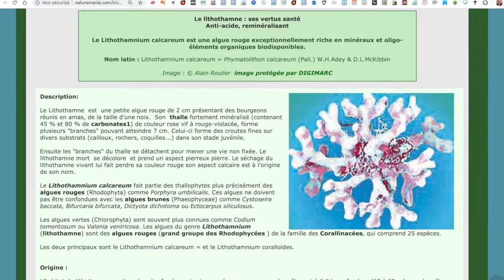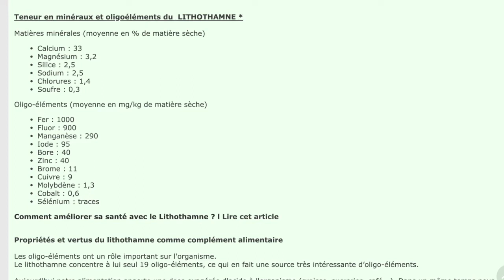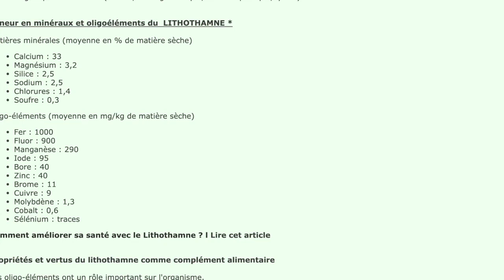Vidéo Le lithothamne, une mine d'oligo-minéraux par Guy Roulier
Terrain acide et inflammatoire, stress,  fatigue, brûlures d'estomac, cette petite algue rouge recèle des trésors en minéraux et oligoéléments biodisponibles
Si le stress est votre ,problème, suivez ma formation en ligne et adoptez la méthode naturelle anti-stress que j'utilise et conseille.
A bientôt
Guy Roulier